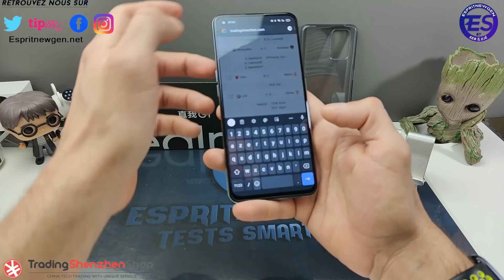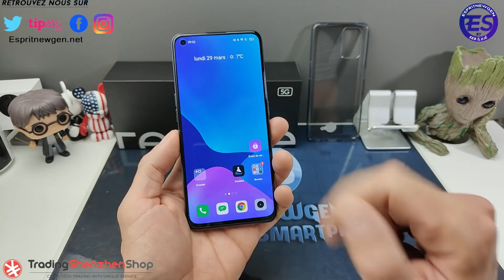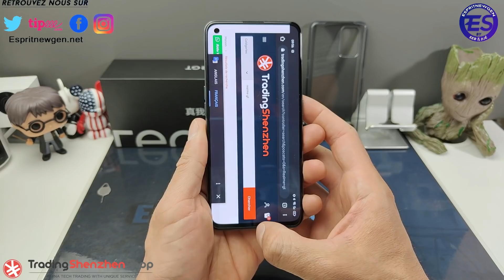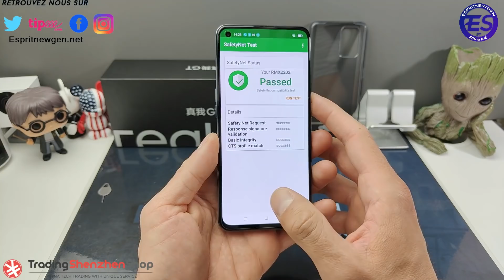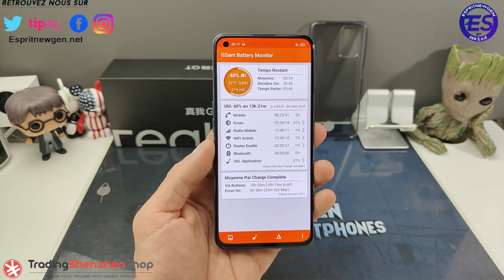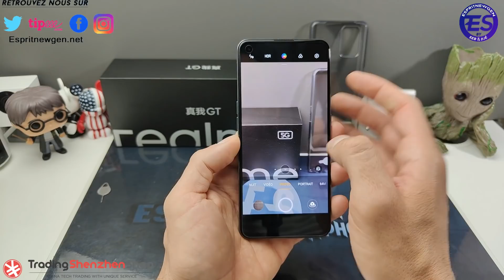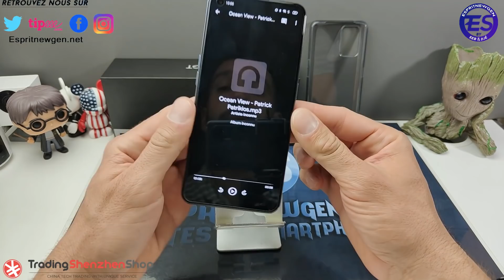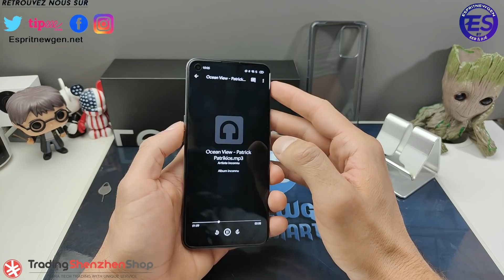Realme GT le TEST le FLAGSHIP KILLER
Vous pouvez passer par nos liens d'achats ci-dessous 😉

5€ déduit sur tradingshenzhen en passant par nos liens !

Retrouvez toutes les photos de cette vidéo sur notre blog en taille réel

Devenez Partenaire  de la chaîne sur Tipeee ou Youtube

Contact marketing et partenariat :
Skype : live:vivleceliba
Wechat : espritnewgen